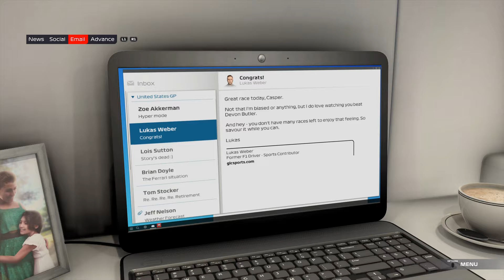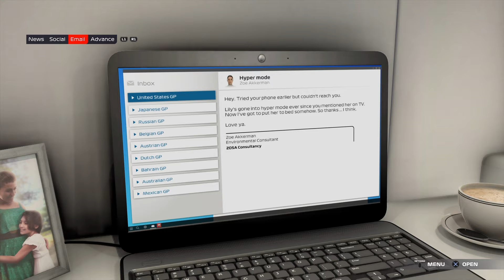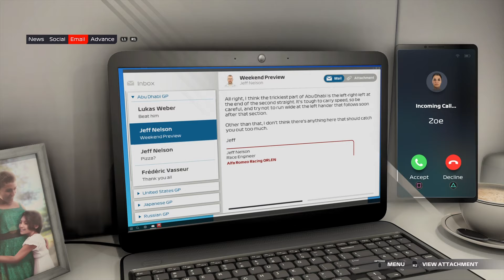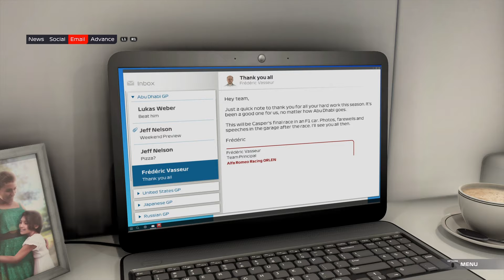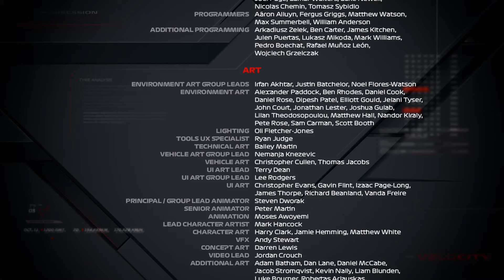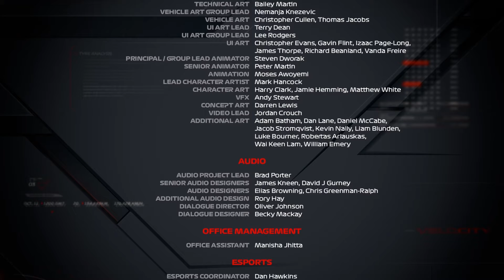F1 2021 Game braking point part 8: ΤΟ ΤΕΛΟΣ ΤΟΥ BRAKING POINT